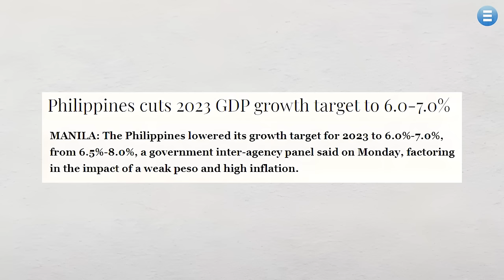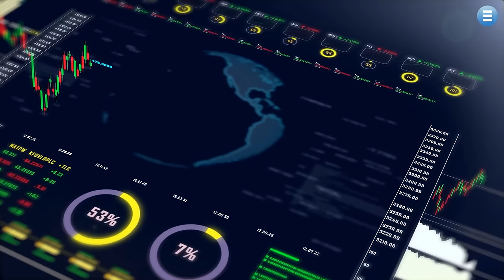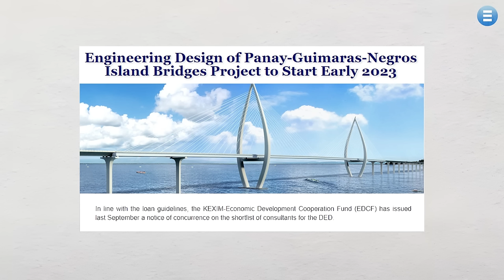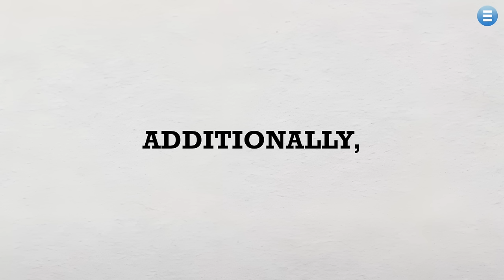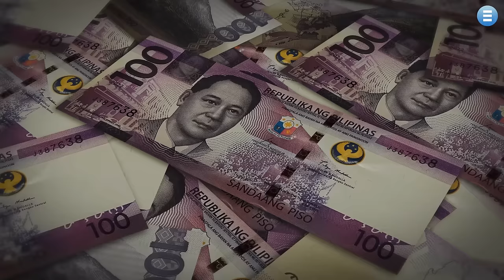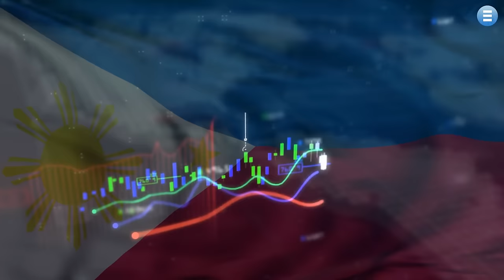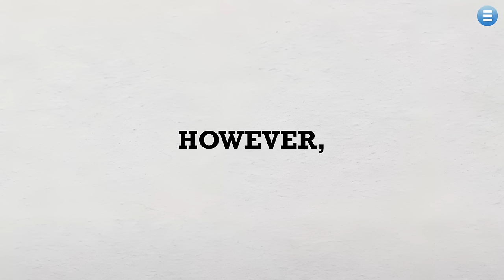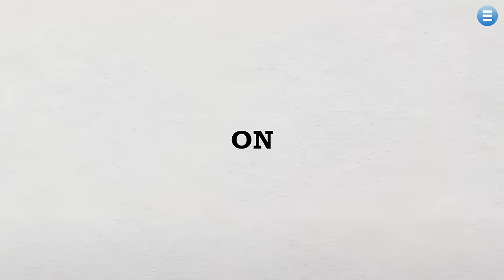Beyond Manila: How Bridges are Connecting the Philippine Islands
Imagine a large archipelago such as the Philippines filled with towering bridges connecting every part of the country. With every bridge, a new pathway emerges. As you travel through these marvels of modern engineering, you witness bustling cities giving way to serene landscapes. This is the vision of the Philippines’ ambitious megaprojects.

If you think about it, a modern city with luxury highways, airports, and even seaports can revolutionize tourism and accelerate a better economy. Is this one of those plans that becomes a reality? Or will it end up as one of those abandoned projects we once witnessed?

In this video, we'll explore the transformative impact of major infrastructure projects on enhancing connectivity among the Philippine islands.